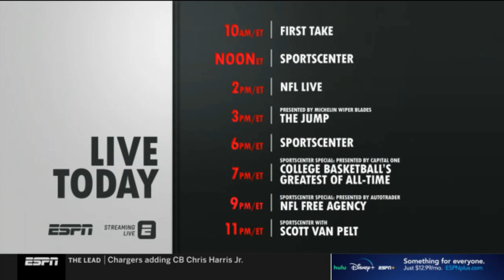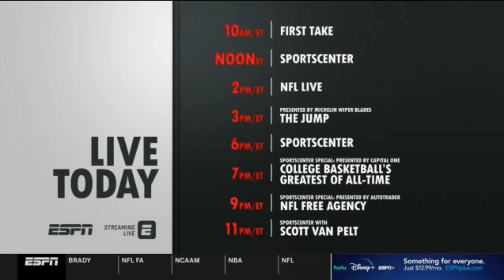GET UP | How Tom Brady fits with Bruce Arians, Buccaneers offense